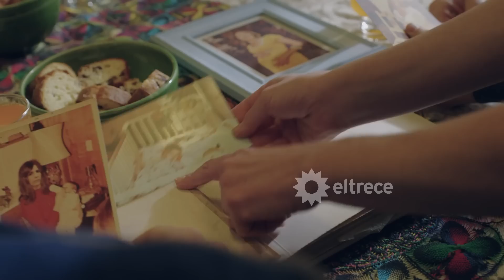Javier y Antonio enfrentan a Delia en Paraguay, pero lo que ella les cuenta no es lo que esperaban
Escena correspondiente al capítulo 76 de “Argentina, tierra de amor y venganza” emitida el lunes 24 de julio de 2023.